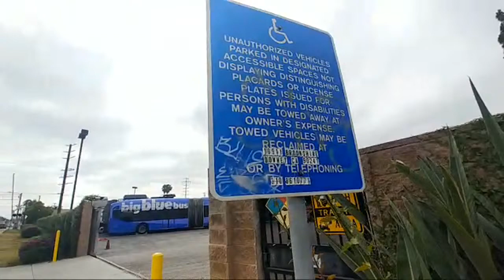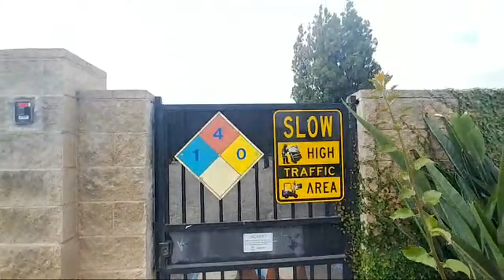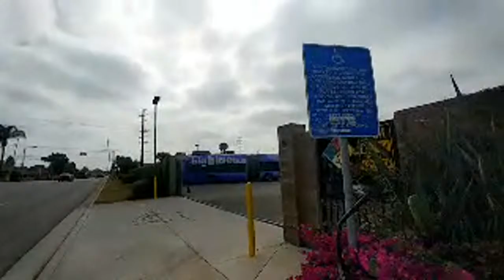Cummins Pacific - Public Photography